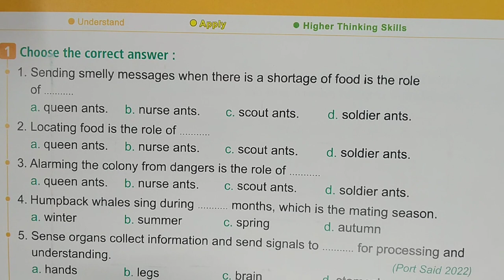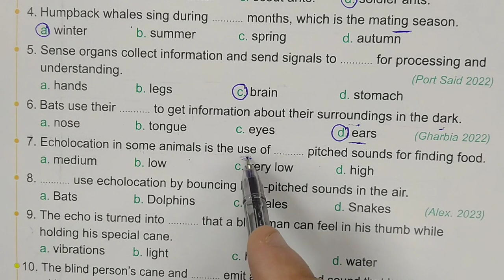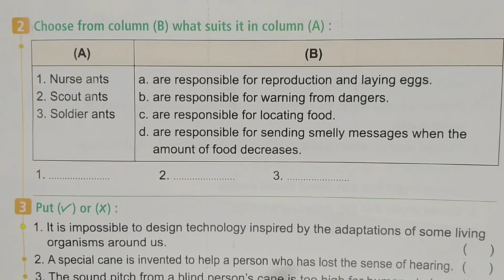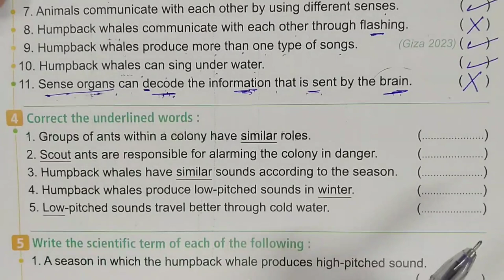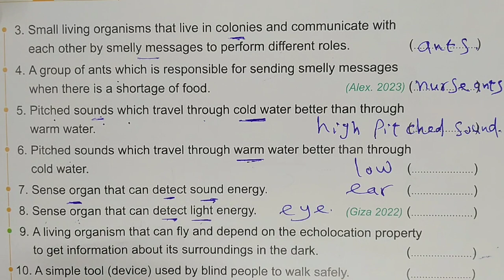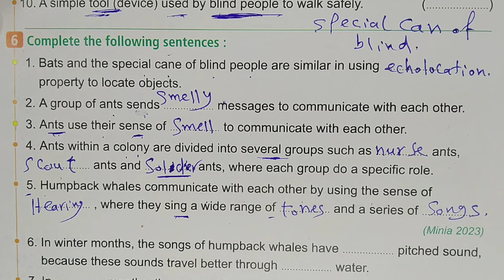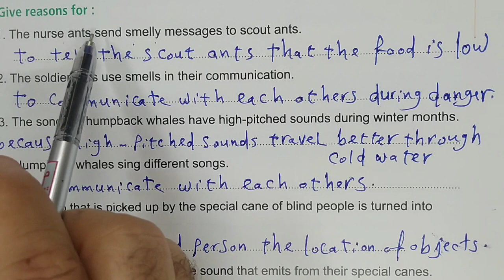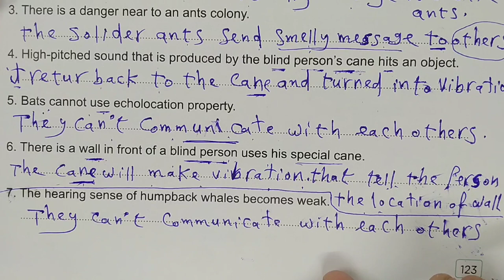ساينس الصف الرابع الابتدائي الترم الاول 2024 حل اسئله الدرس الرابع concept 1 - 2